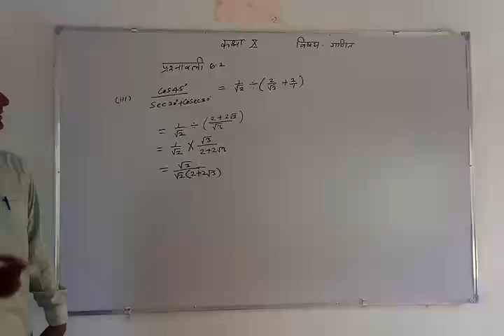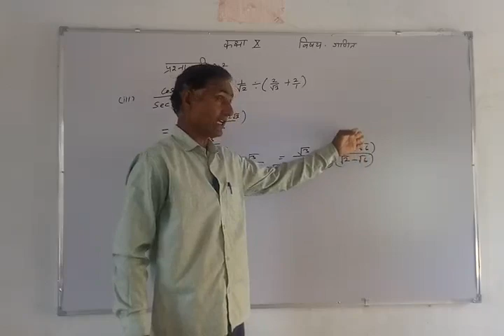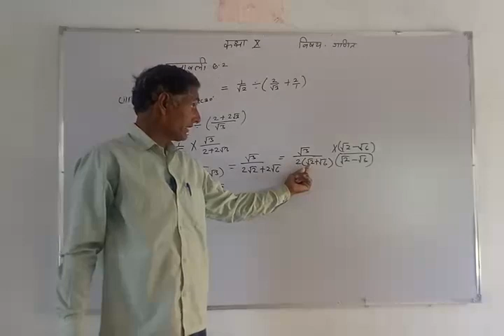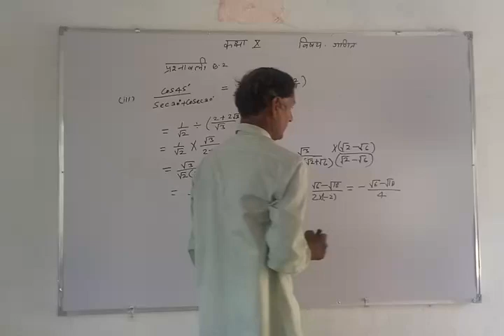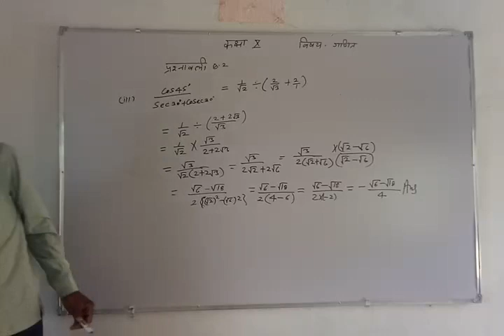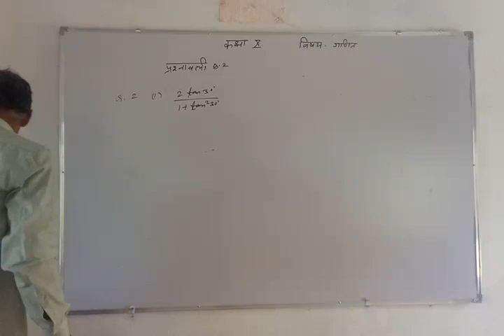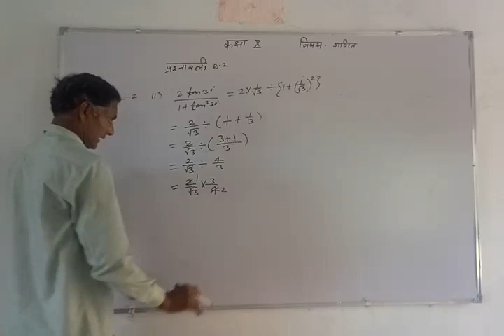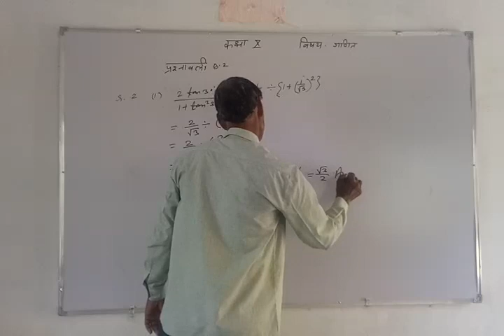Maths class 10th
Shishram nitar sir